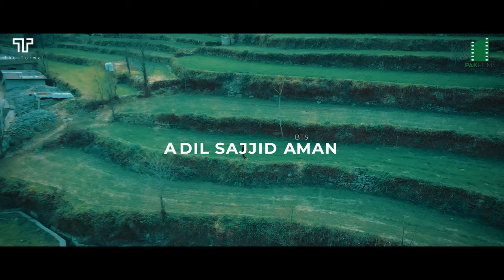I MUST SAY A Film by Waqar Ahmed | The Torwali | Pak Films | Sudais Ikram | Ispr Films Festival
I MUST SAY A Film by Waqar Ahmed | The Torwali | Pak Films | Sudais Ikram
ISPR film festival
Directed By Waseem Hayat
Dop Safiullah A khan
Post production Ahsan a khan